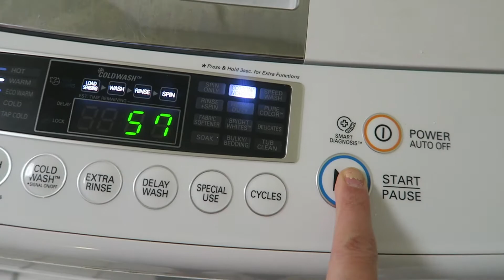SPRING CLEAN WITH ME // MOTIVATION CLEANING